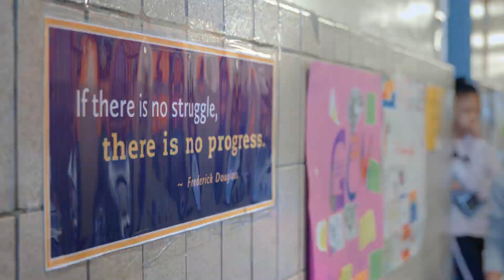Touro Alumni Spotlight Why They Chose a Career Path in Teaching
Touro College Graduate School of Education (GSE) alumni highlights why they chose to become teachers.